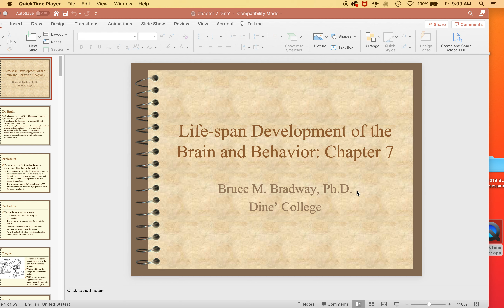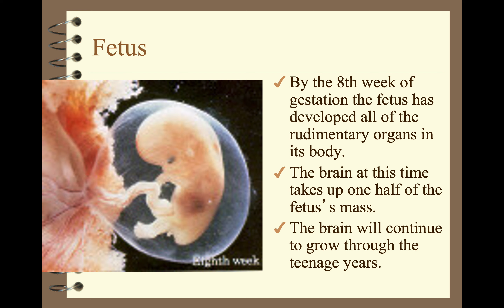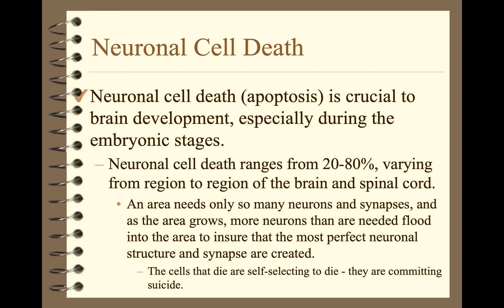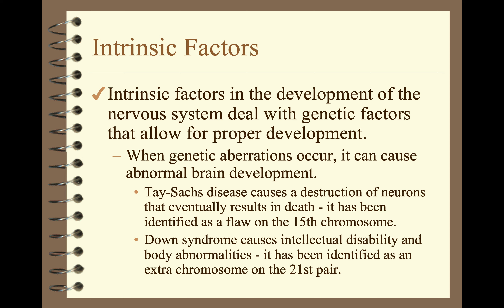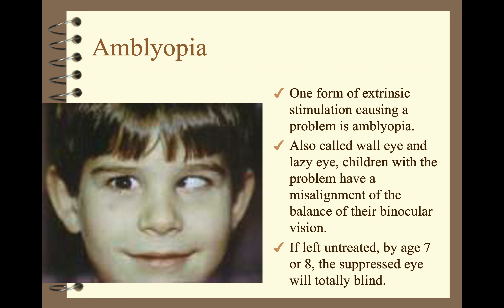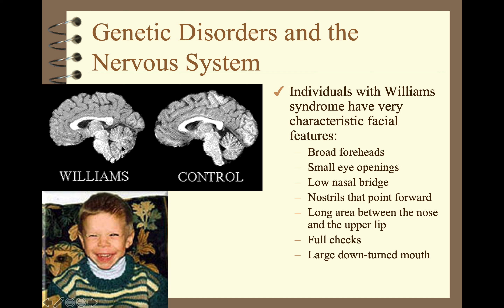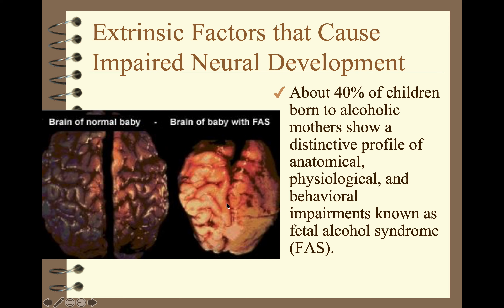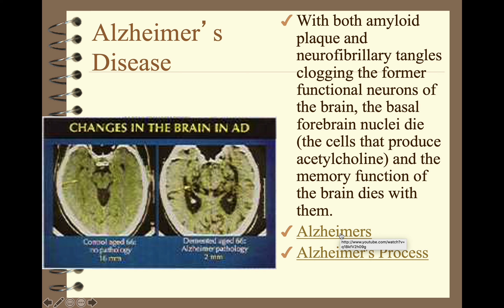Physiological Psych Chapter 7